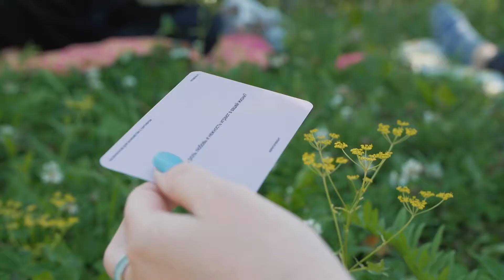Что такое психологическая игра «О чем говорить на первом свидании» с Кристиной Шомпа